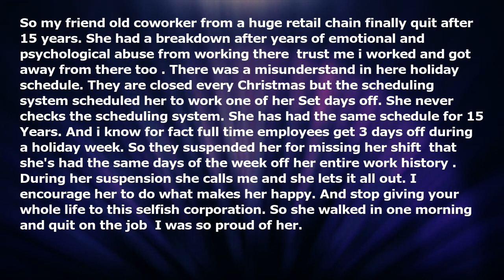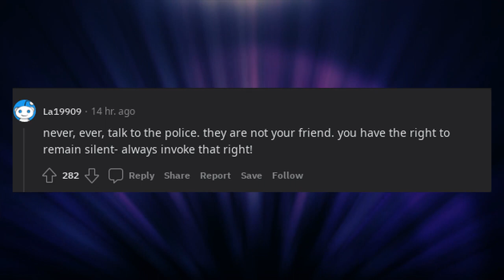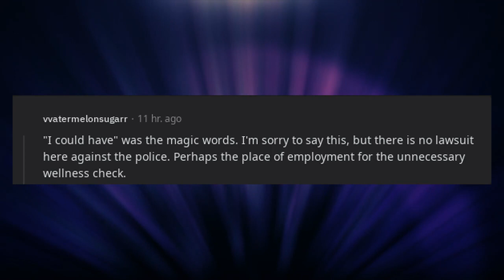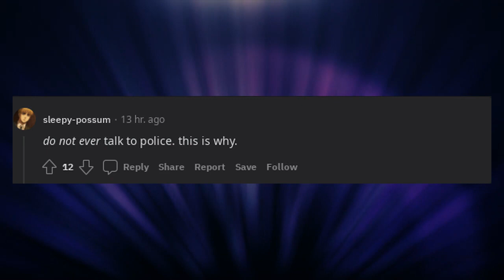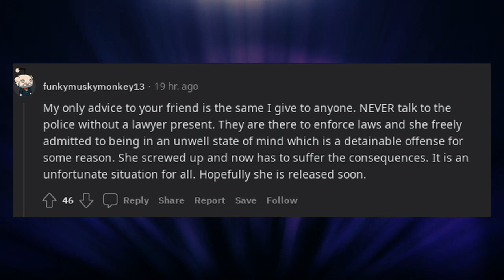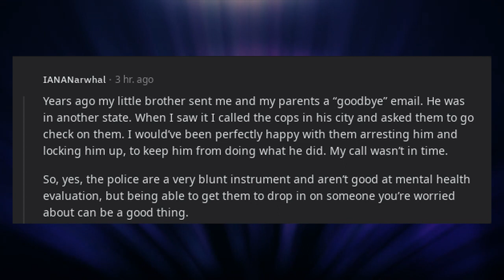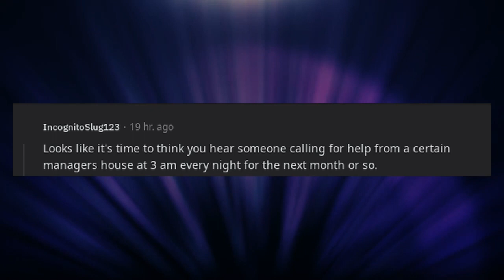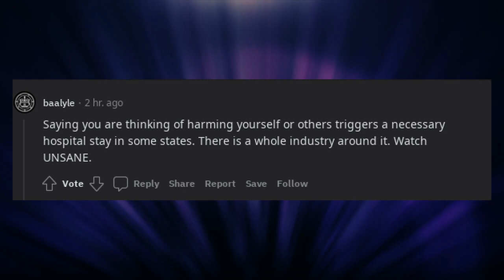my friend just got arrested after her work called the police to do a wellness check.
* 3Commas - Comprehensive cryptocurrency trading platform that allows its users to make use of automated trading bots as well as follow and copy the actions of successful traders and to create and track top portfolios